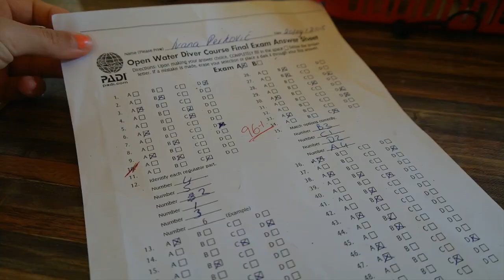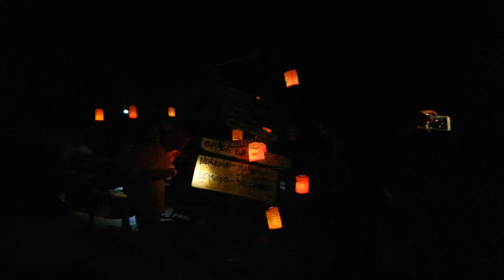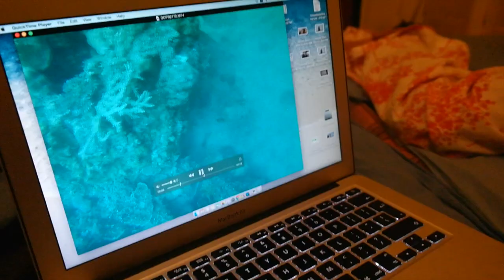GESLAAGD! - TRAVEL VLOG 140 MALEISIE | ENTERPRISEME TV